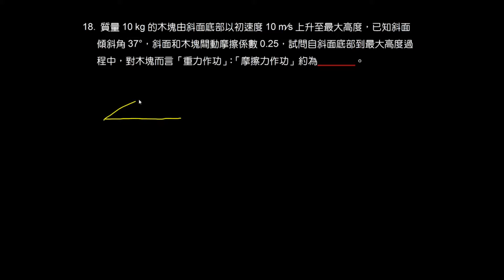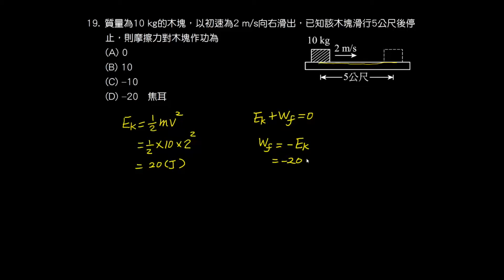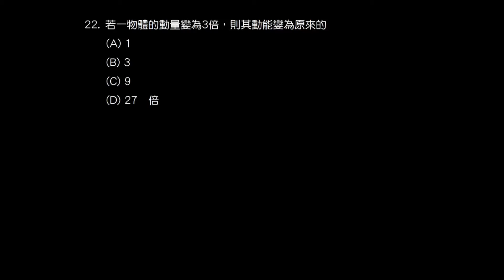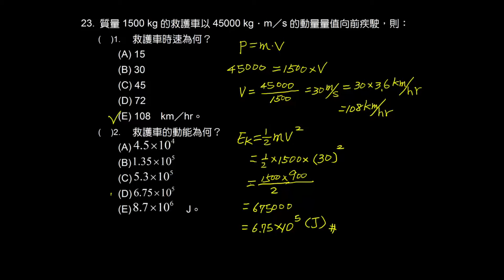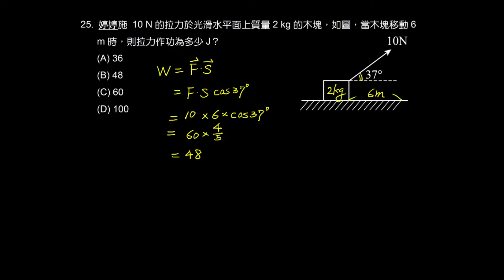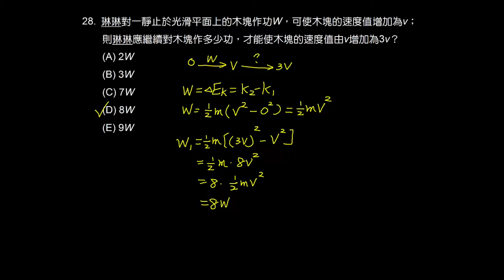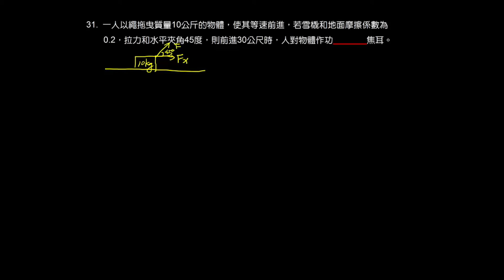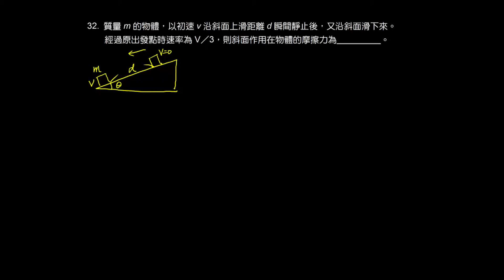基礎物理2A_功與能練EXE_01_PART_2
內容：基礎物理2A_功與能練EXE_01_PART_1
網站：科學的家庭教師